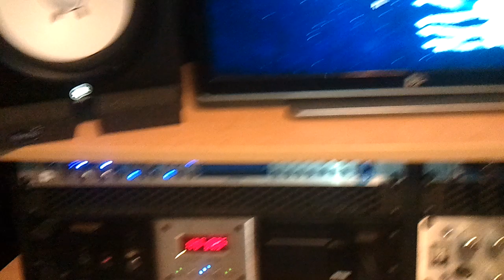Scottie Pimpin, Tony Snow & The Real JT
posted in the studio with The Real JT. it's going down in a major way